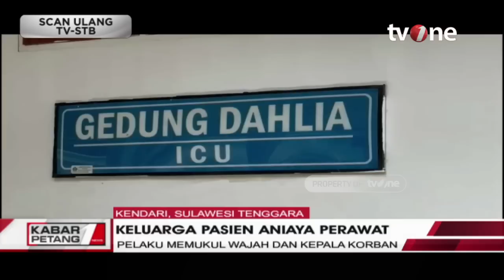Aksi Keluarga Pasien Aniaya Perawat Terekam CCTV | Kabar Petang tvOne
Kabar Petang, - Aksi Keluarga Pasien Aniaya Perawat Terekam CCTV | Kabar Petang tvOne

Aksi penganiayaan salah satu keluarga korban terhadap seorang perawat yang tengah bertugas membersihkan peralatan medis. Diketahui kejadian itu terjadi di Ruang ICU RSUD Kota Kendari, Sulteng.

Peristiwa pemukulan terhadap seroang perawat itu pun terekam CCTV. Karbon lalu melaporkan peristiwa itu ke Kantor Polresta Kendari.

KARPET01